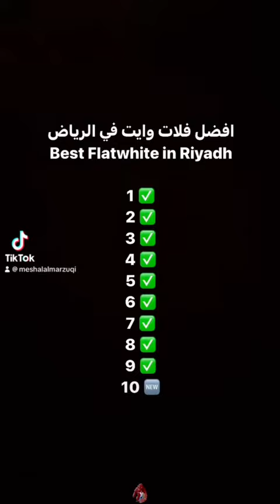افضل فلات وايت في الرياض الجزء العاشر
الجزء العاشر من سلسلة افضل فلات وايت في الرياض 😍

ولسا القادم اكثر واكثر وراح نجرب كافيهات جديدة ومميزة ☕️